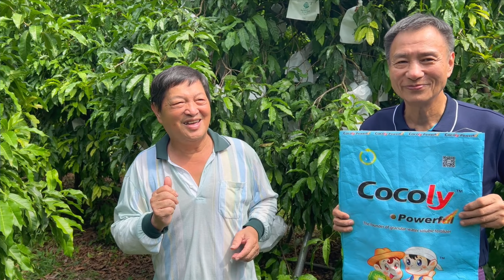Beautiful fruit, Cocoly granular water-soluble fertilizer brings farmers high-quality tropical fruit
Beautiful fruit, Cocoly granular water-soluble fertilizer brings farmers high-quality tropical fruits.
Cocoly fertilizer contains comprehensive nutrients, such as NPK, medium and microelements, and so on. After using Cocoly fertilizer, the tree's leaf is green and the plant is strong. The fruit is uniform in size. Farmers get high-quality and yield fruit without increasing the input cost. 👍